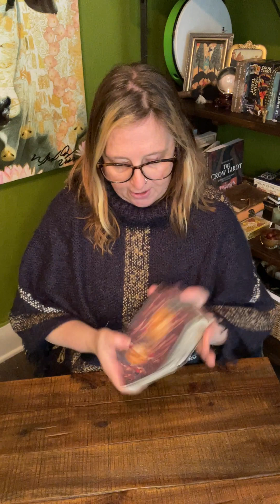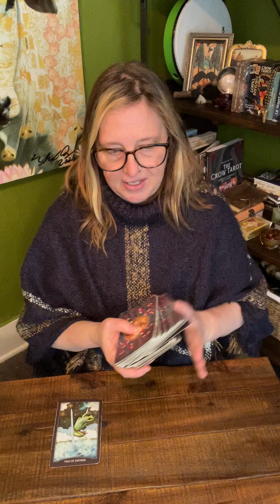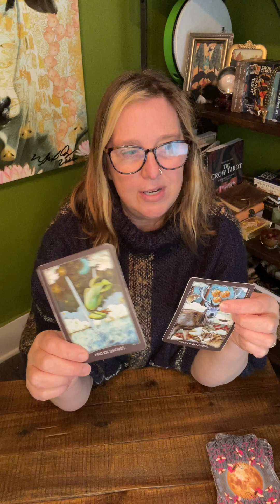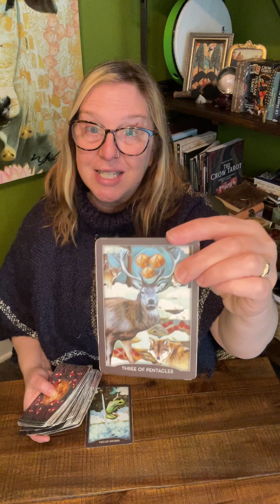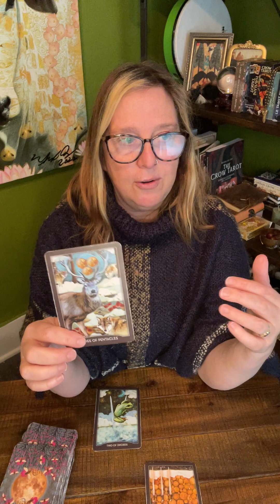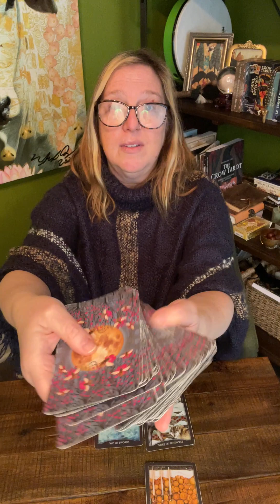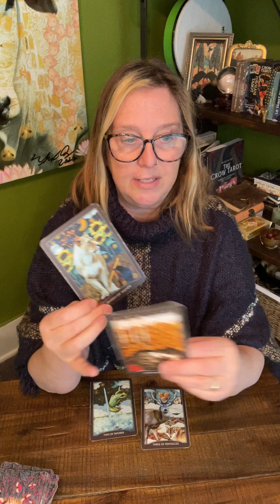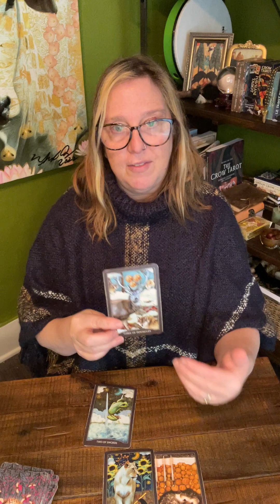General Tarot / Energy Reading for March 28th Guardian of the Night MJ Cullinane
General Reading for the Collective for March 28th